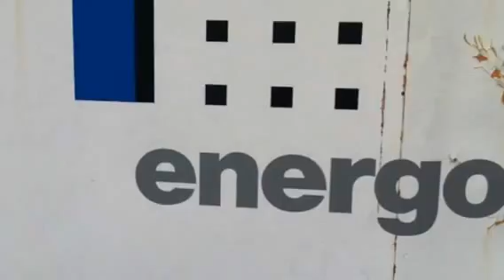Gradijo dobro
Tako se gradi, če se "gradi dobro"...